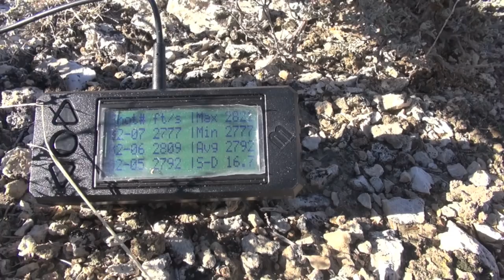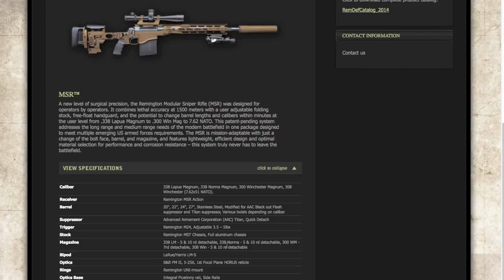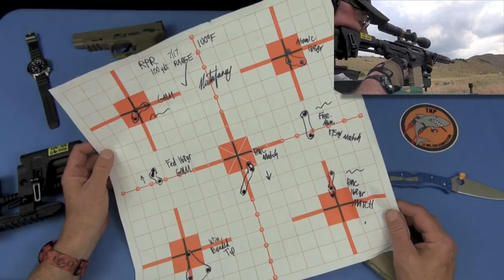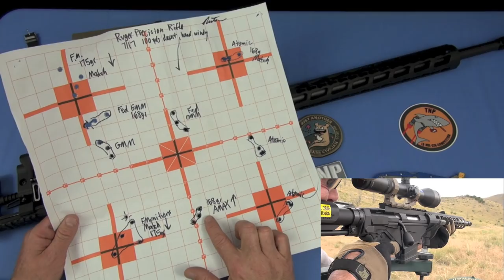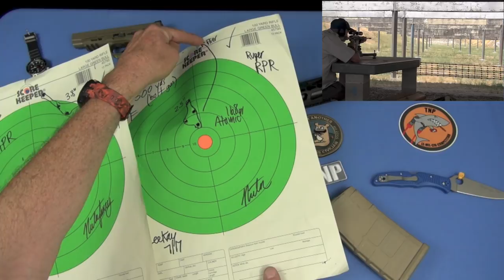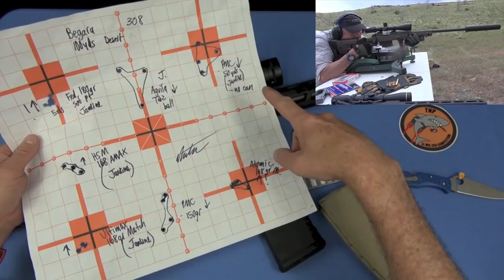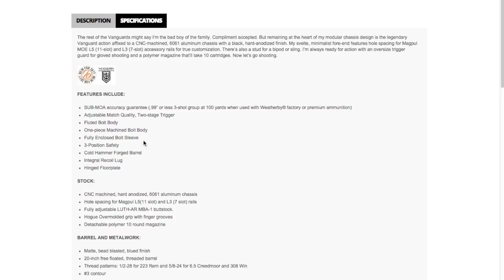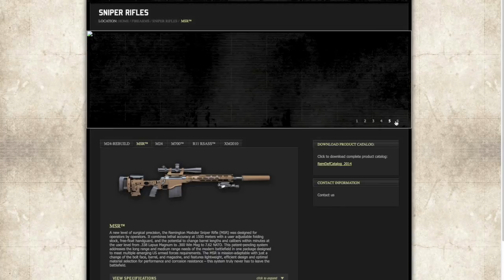Ruger Precision Rifle Review- Nutnfancy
Chassis bolt action rifles have been around a long time.  But Ruger's Precision Rifle created a surprising excitement in the type. Many here in TNP have asked for a review.  With multiple outings complete, plenty of rounds fired the data is in on this .308 chambered RPR:  it's  is a good rifle and worthy of your consideration.  You must get past its 10 lbs 10 oz naked weight however and a short POU discussion will remind you how limiting that can be.  But in position the weight is helpful and the Ruger Precision Rifle shoots fast, smooth, and sure.  It is a fun outing shooting this Ruger with high level ergonomics and superb trigger.  Features are covered, some of which are pulled from competitive chassis rifles like the Remington MCR.  Accuracy is the key selling point for a rifle of this type and some honest data is proffered here.    It was somewhat disappointing.  Also consider some excellent alternatives offered by Savage, Weatherby, Begara, Mossberg, Howa and others; many of their chassis rifles will be lighter, more affordable, and more accurate.

Nutfancy Likability Scale @ 50K views

Gunnies Store in Orem helped make this review possible.  Please thank them for their support of TNP.